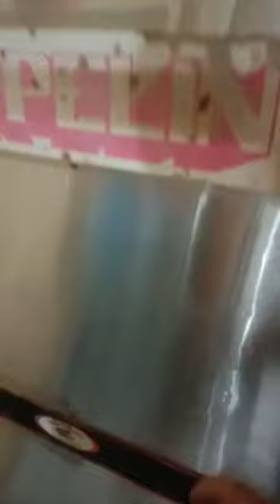Steamer kukusan adonan gas 2 pintu isi 24 loyang (Uk. 40x60 cm) zeppelin murah. WA. 0895.3222.92356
Jual mesin gas steamer kukusan adonan 2 pintu isi 24 loyang (Uk. 40x60 cm) merk zeppelin second murah

- Cocok untuk adonan kukusan adonan seperti roti kukus, bakpao, siomay
- Pengoperasian nya pakai gas elpiji
- Harga hemat untuk produksi banyak
- Lokasi : Jakarta barat

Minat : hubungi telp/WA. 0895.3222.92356